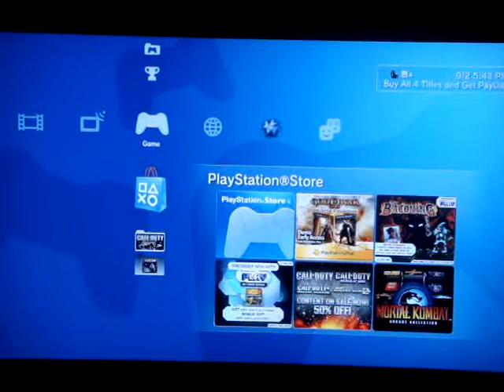channel update September 3 2011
I already did an update earlier this week so this ones short and includes numbers and future projects mainly